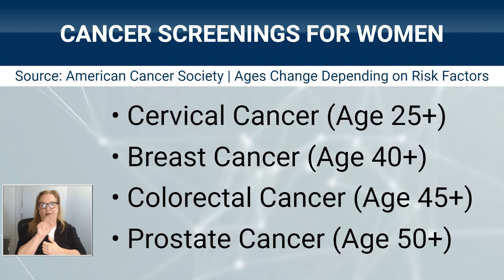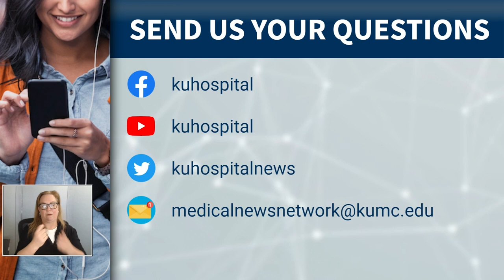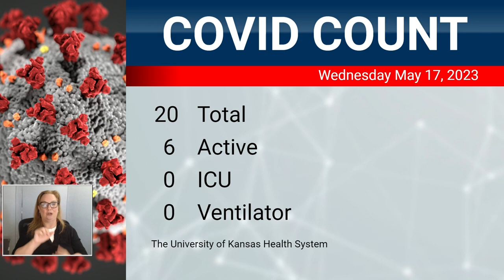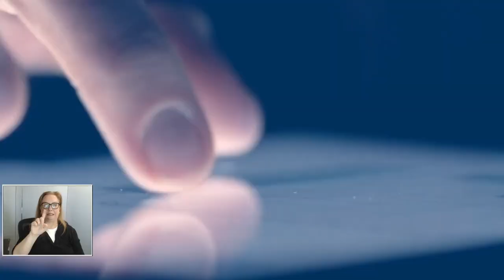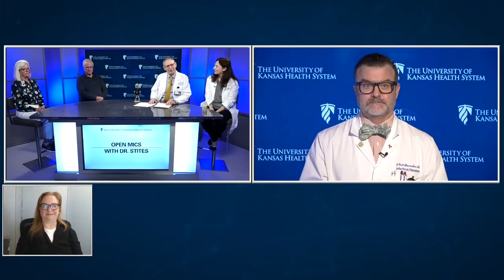Wednesday Open Mics with Dr. Stites:The Importance of Wellness Exams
Kansas City, Kan- The University of Kansas Health System is treating a total of 20 COVID patients today, 23 last week. Other significant numbers:

•           6 with the active virus today, 9 last week
•           0 in ICU, 2 last week
•           0 on a ventilator, 0 last week

Key points from today’s guests:

Morning Rounds – Updates on News Headlines

Dr. Onalisa Winblad, breast imaging specialist, The University of Kansas Cancer Center
A new government guideline says all women should get breast exams every other year, starting at the age of 40.
This is a step in the right direction.
The task force recommendations are also important for our patients because they do affect payment policies by insurers such as Medicare and Medicaid. Hopefully, this new recommendation also protects access to life-saving screening exams for patients in their 40s.
The health system continues to recommend women get screened every year, not every other year. Often women who get cancer and were screened every other year present with larger tumors, later stage disease and worse outcomes.
Unfortunately, the task force did not endorse the recommendation for screening every year, but medical experts continue to advocate for screening every year. This is important especially in our younger patients.
Breast cancer is somewhat common. One in eight women will develop breast cancer in their lifetime.

Focus Topic – Wellness Screenings

Some people wait to see a doctor until they're sick. But from a doctor's perspective, we still want to see patients even when they're feeling well.
A routine checkup, also called a wellness exam, is important because it gives doctors significant information even when the patients aren’t sick.
The more information we have, the easier it is to notice when something seems wrong. These visits are perhaps the most important interaction you can have with your healthcare provider.

Dr. Jennifer McRae, internal medicine specialist, The University of Kansas Health System
It's very important to have a doctor you know well and knows you well. In that scenario, a doctor can sense when something doesn't seem right, including something like unhealthy weight loss.
By knowing patients personally through regular interactions, doctors know what activities are important to their patients and can help maintain and protect those activities.
When doctors don’t have full medical histories, it can lead complications with prescribing medications.
Also, knowing patients well provides a better sense of how they're going to do with lab work and medications.
It's important to follow guidelines for screenings like colonoscopies, mammograms, cervical cancer and prostate cancer and include primary care physicians in those discussions.
If you're at certain high risk medications, you might need a different schedule. It’s essential to see your doctor at least once a year.

Jack and Becky Selzer, husband and wife patients
They have been married for 54 years and participate in regular wellness exams.
Jack, 80, and Becky, 77, get their check-ups together.
They see wellness appointments as a way to develop a plan for the next year and keep doing what they love doing – biking.
Telehealth visits are also helpful in between in-person visits.

COVID Updates

Dr. Matt Shoemaker, infectious disease specialist, The University of Kansas Health System
COVID numbers continue to be low due to vaccinations and warmer weather.
We must pay attention to the upcoming vaccination recommendations from the CDC, expected later this summer or fall.
A CDC health alert says there is a potential for new cases of mpox based on a cluster of 12 new cases where nine were vaccinated.
Vaccines aren’t like a light switch to prevent disease but more like a dimmer switch to help lessen the effects of the disease.